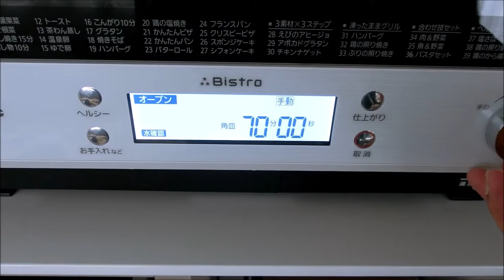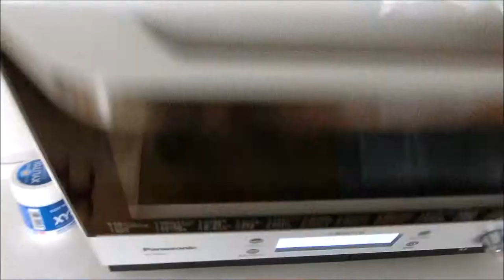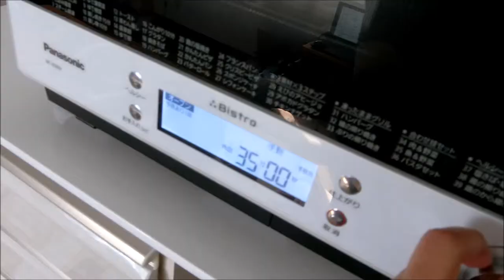食パンを作りました。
三等分して発行したあと、伸ばして巻いてケースにいれるところは撮影し忘れてしまいました。

使った道具
富澤商店 アルスター食パンケース 1.5斤
ヨシカワ  ホームベーカリー倶楽部 シリコンマット